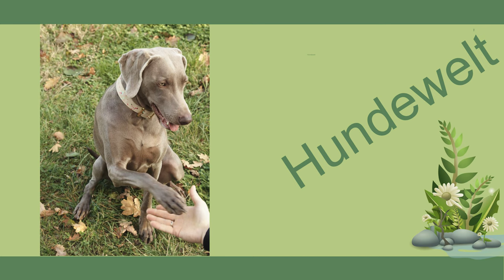Französicher Spaniel - Video Rasseportrait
00:00 Intro
00:19 Einleitung
00:40 Geschichte
01:36 Persönlichkeit und Charakterzüge
02:52 Haltung
04:24 Fellfarbe und Pflege
05:22 Kinder und andere Haustiere

Französischer Spaniel

Der französische Spaniel ist ein reinrassiger Hund aus Frankreich und Kanada. Diese Hunde sind gesellig, intelligent und sanftmütig, was zu den besten Eigenschaften eines jeden Hundes gehört.

Der französische Spaniel trägt mehrere Namen, darunter Epagneul Francais  French Setter und Canadian Setter.

Geschichte
Der französische Spaniel stammt wie der englische Springer Spaniel und der Cocker Spaniel wahrscheinlich von spanischen und portugiesischen Jagdhunden des Mittelalters ab. Manche glauben jedoch, dass der französische Spaniel im 14. Jahrhundert in Frankreich als Jagdhund entwickelt wurde.

Im Mittelalter war der französische Spaniel bei Königen sehr beliebt, obwohl er zu Beginn des 20. Jahrhunderts fast ausgestorben wäre. Pater Fournier, ein französischer Priester, rettete die Rasse schließlich im 19. jahrhundert

Der erste Standard wurde 1891 von James de Connick verfasst und mehrfach überarbeitet. Die französische Rasse wurde in den 1970er Jahren nach Kanada und in den 1990er Jahren in die Vereinigten Staaten eingeführt. Sie ist eine seltene Rasse, selbst in Frankreich.